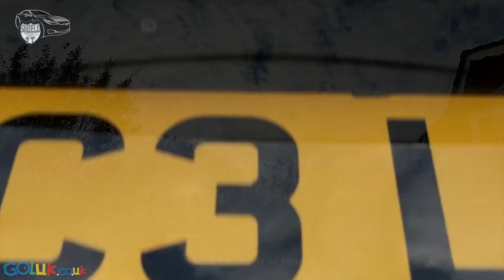Tesla Dashcam Install Bristol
Goluk T1 T3 Dashcam Install Tesla Model S Bristol